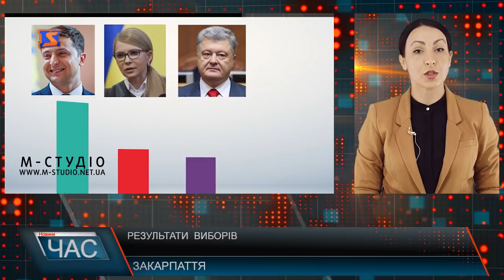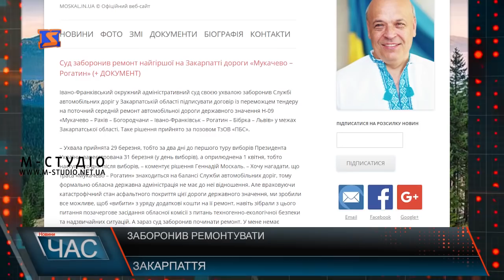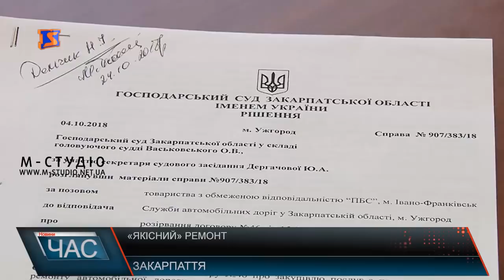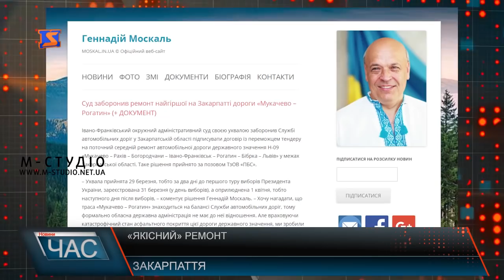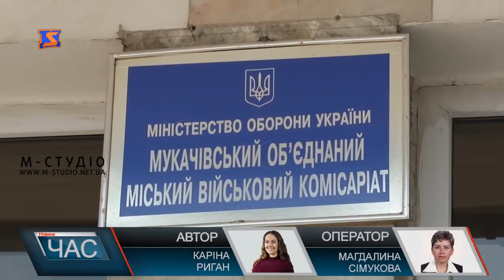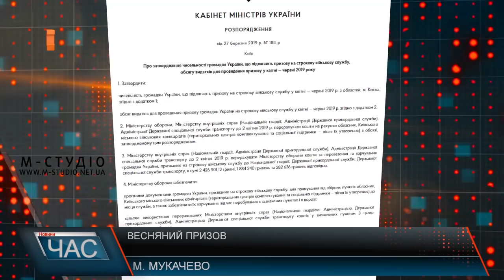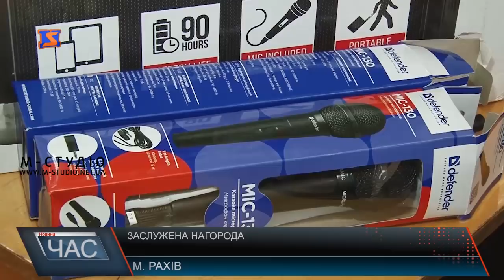Програма “ЧАС”. Hовини Закарпаття за 2 квітня 2019 року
Судові рішення. Актуальна справа
Ремонтом задоволені. Дороги Хустщини та Міжгірщини
Весняний призов. Запрошення до лав військових
Нагородили найкращих. Відзнака за заслуги
Городина на прилавках. Сезон у розпалі.